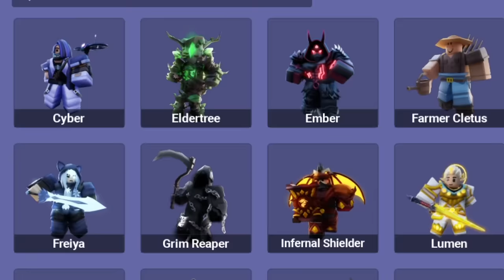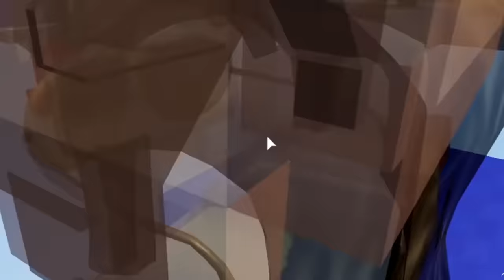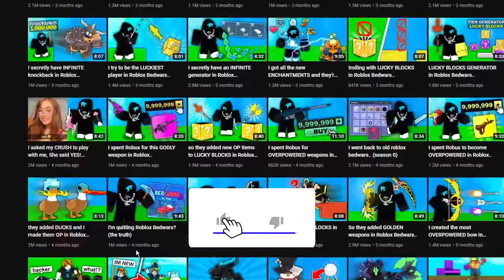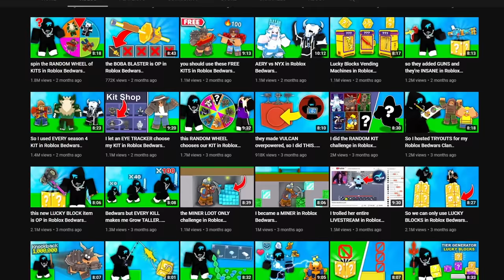How I played Roblox Bedwars DAY 1 vs NOW.. (1 Year)